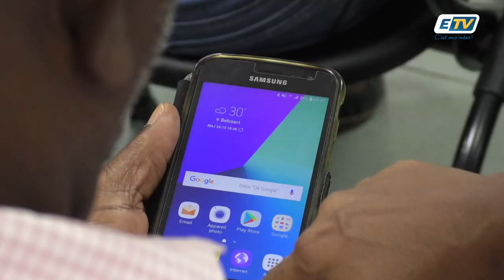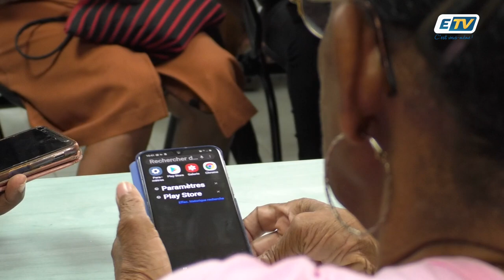Les personnes âgées des Abymes ont reçu un cours de téléphonie mobile !